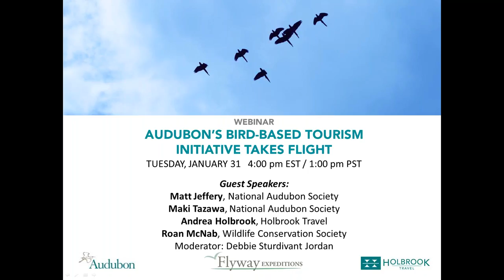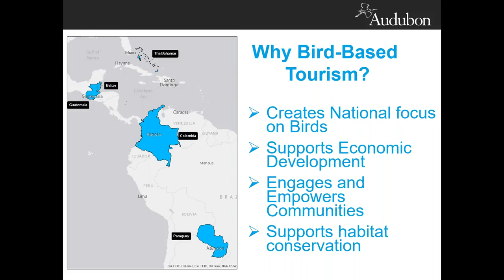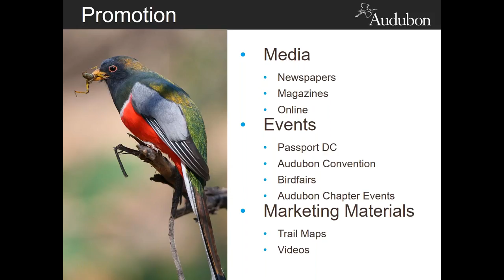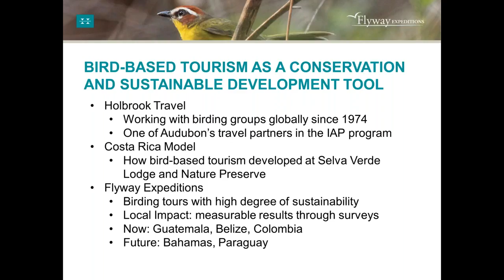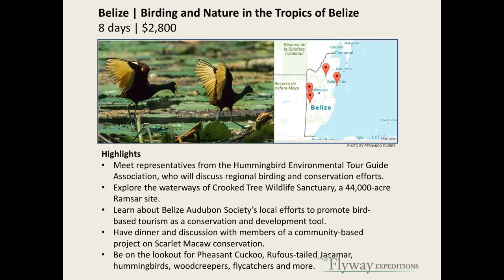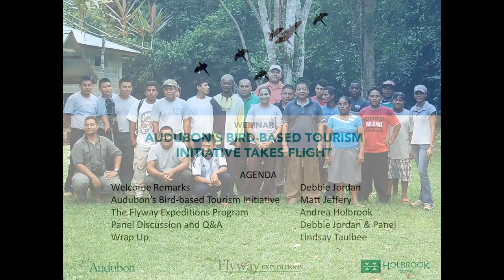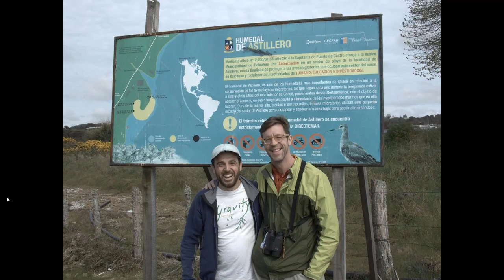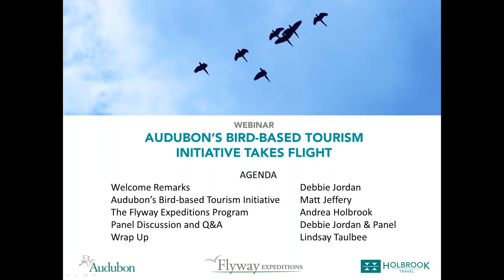Flyway Expeditions: Audubon's Bird-based Tourism Initiative Takes Flight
In this webinar, representatives from National Audubon Society and Holbrook Travel discuss “Flyway Expeditions,” a series of birding tours to help conserve important bird areas and strengthen local communities.